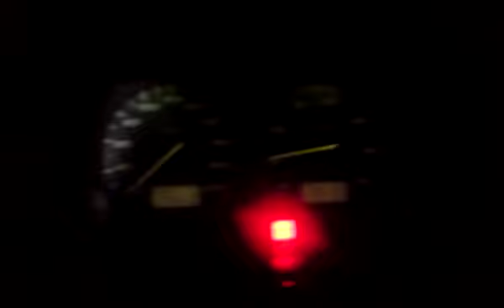Golf 3 no filter sound